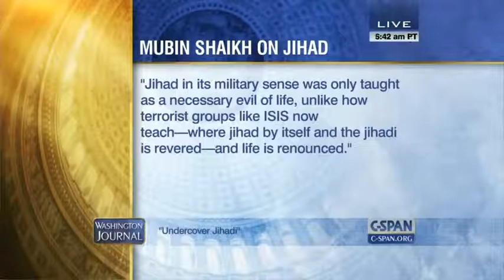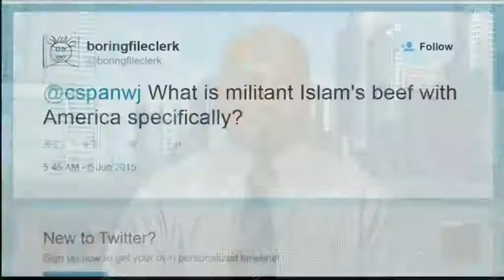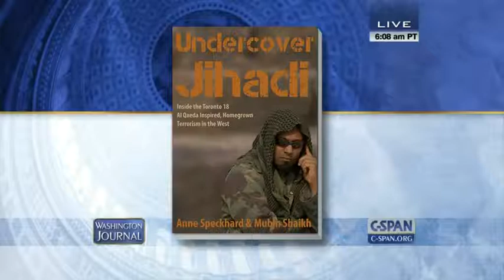Terrorist Recruitment Techniques | Mubin Shaikh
Mubin Shaikh, co-author of "Undercover Jihadi: Inside the Toronto 18 - Al Qaeda Inspired, Homegrown Terrorism in the West," talks about how Islamic extremist groups like ISIS* recruit people to their cause and how to counteract the radical mindset. He was drawn to militant Islam at age 19, but rejected it and eventually worked with the Canadian government to capture members of the “Toronto 18,” an al Qaeda-inspired group that staged a series of attacks around Canada. Mr. Shaikh speaks via video link from Toronto.

This interview with C-SPAN Host Pedro Echevarria aired C-SPAN's Washington Journal on June 5, 2015.

*The Islamic State of Iraq and Syria (ISIS), also known as the Islamic State in Iraq and the Levant (ISIL), is a militant group that has called itself the Islamic State.